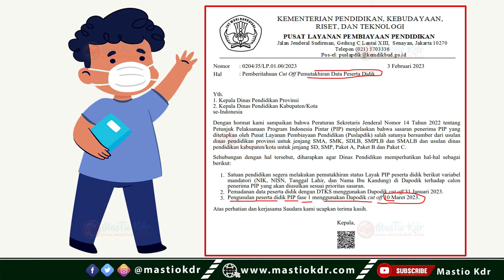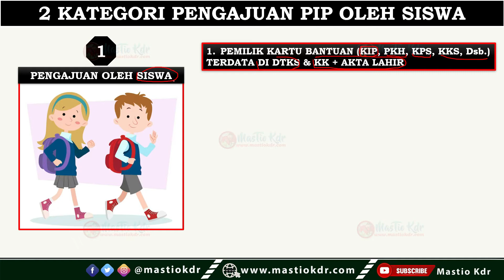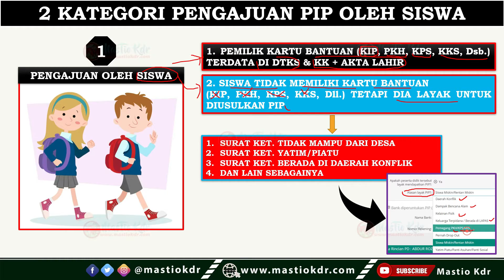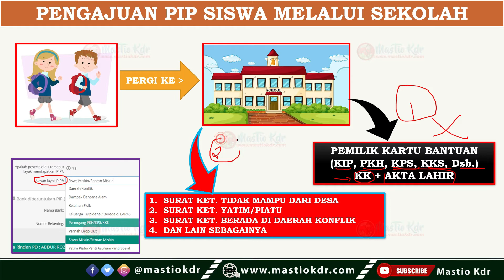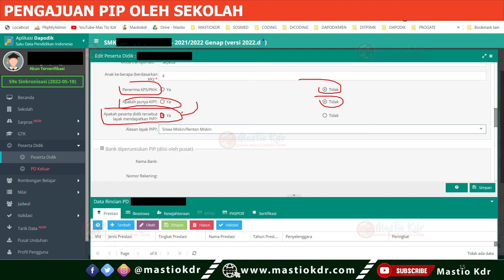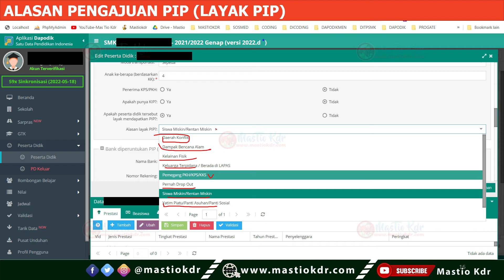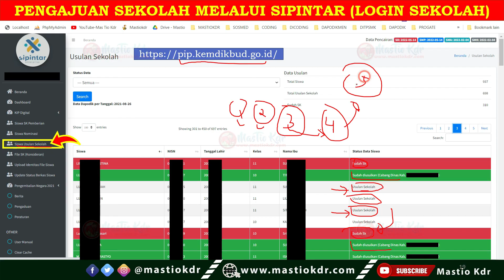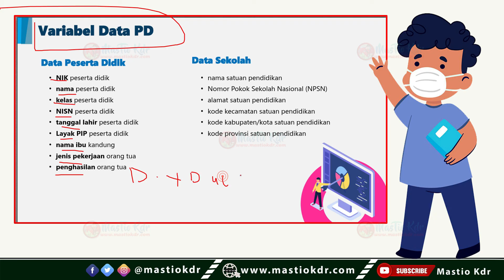Cara Mengajukan PIP/KIP Tahun 2023 | Untuk Siswa & Sekolah | Pastikan Data Ini Valid!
Semua Guru Paud, SD, SMP, SMA,SMK, SLB Bersiap DiTanggal 6 Feb 2023! Siapkan Data Ini Mulai Sekarang

Edaran Terbaru Per 3 Feb 2023! Info Penting Untuk Sekolah, Siswa & Ortu! Lakukan Sebelum Tanggal Ini

Surat Edaran Batas Waktu atau Cut Off Pemutakhiran Data Peserta Didik Untuk Pengajuan PIP/KIP Tahun 2023 FASE 1

Edaran Terbaru Per 30 Jan 2023! Kabar Baik Untuk Sekolah, Siswa & Orang Tua! Segera Cek Ini!

Surat Edaran Perpanjangan Aktivasi Rekening Penerima Tunjangan Insentif dan Tunjangan Khusus Tahun 2022

Permendikbudristek Nomor 63 Tahun 2022 Tentang Petunjuk Teknis Pengelolaan Dana Bantuan Operasional Satuan (BOS) Pendidikan

Daftar Nama Sekolah/Madrasah Sasaran Akreditasi Tahun 2023 Provinsi Jawa Timur! Cek Sekolah Anda Sekarang!

Surat Edaran Penundaan Jadwal Pelaksanaan Uji Kompetensi Mahasiswa PPG Dalam Jabatan Kategori I Gelombang II Tahun 2022

Surat Edaran Dirjen GTK Kemdikbudristek Nomor 0378 Tahun 2023 Tentang Pengangkatan Jabatan Fungsional Guru

Permendikbudristek Nomor 54 Tahun 2022 Tentang Tata Cara Memperoleh Sertifikat Pendidik Bagi Guru Dalam Jabatan

Surat Edaran Verifikasi dan Validasi Data Siswa Penerima PIP Tahap 1 Tahun 2023

Pendaftaran Program Guru dan Tendik Universal Design For Learning (UDL) Tahun 2023

Terima Kasih.